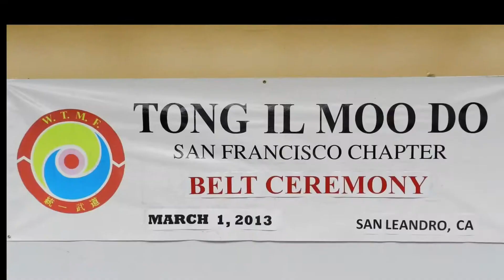Tongilmoodo unified way intro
“Tongilmoodo is a practical means of unarmed self defense against any kind of assault but more importantly it is a way of building sound character enlightening one’s mind and spirit “
Dr Joon Ho Seuk
President
World Tongilmoodo Federation